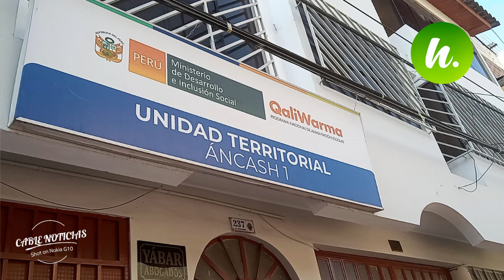COMITE DE ALIMENTACIÓN ESCOLAR INSATISFECHOS CON QALI WARMA